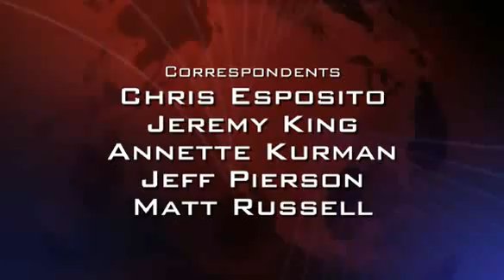Aero-TV: So... Let's Take A Thorough Look At Cessna's ...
Let's Take a Good Long Look At An Exciting LSA offering... From An Industry Heavyweight

With industry heavyweights Cirrus Design and Cessna Aircraft now firmly committed to the LSA market, the future for the entry level of aviation appears to be a bit more "sure" than it has been in many a moon. Our series on the Cirrus Design SRS took a long look at that exciting entry, but now it's time to take an equally thorough look at Cessna's SkyCatcher program... as well as its controversial decision to do some major assembly work in China.

ANN's Aero-TV crews have been following this program since its inception and have put together an extensive look at the SkyCatcher, its cockpit, the market, future training issues and (of course), the China decision.

In Part One, Aero-TV brings you to the initial announcements that took the wraps off the Continental O-200D powered SkyCatcher... right from the grounds of Oshkosh 2007.

Part Two covers the amazing new cockpit offered for this aircraft... a brand new Garmin glass-panel system, with details provided by none other than Garmin's Gary Kelley.

In Part Three, Aero-TV chats up some of the industry's experts as to the portent implied by Cessna's aggressive entry into the LSA market... with comments from John and Martha King, EAA Prez Tom Poberezny... and the guy who "gets to take the blame, Cessna CEO Jack Pelton.

Finally, we have a recent interview that takes a look at Cessna's decisions in regards to their announcement that the will put a fair amount of assembly of this little bird in China... an interview that took place entirely inside the SkyCatcher's surprisingly roomy cabin.

And, before we forget... stick around for Friday's programming -- in which Teledyne-Continental's irrepressible Mac Little talks about the new and surprisingly lighter Continental O-200D... an engine that's getting ready to make aviation history -- again.

But Here, In Part Two, Aero-TV Checks Out The SkyCatcher's Garmin G300 Glass panel!!!